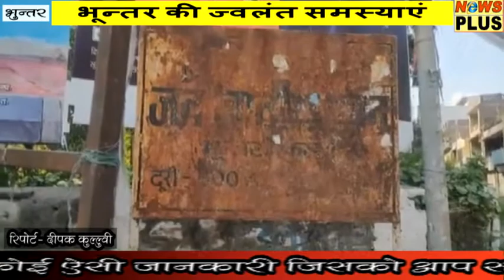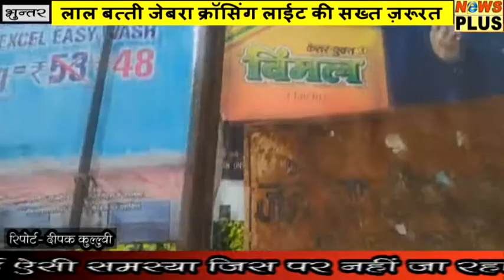भून्तर की ज्वलंत समस्याएं/NEWS PLUS TV